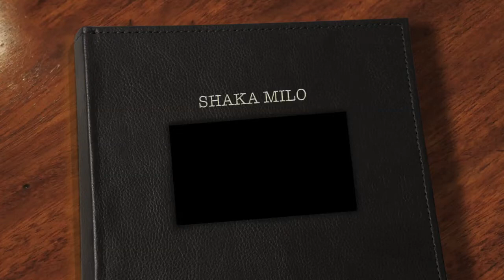SHAKA MILO dans le BIGNOYZE SOUND SYSTEM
Passage du groupe SHAKA MILO a l emission du BIGNOYZE SOUND SYSTEM animer par FLEX & Dj WeelTwo